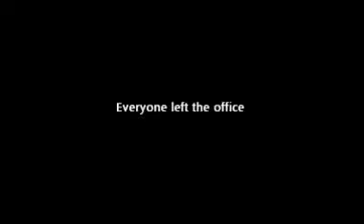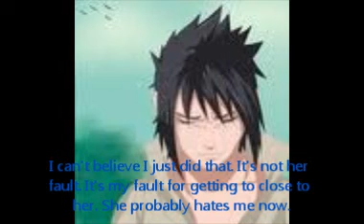The 4 Straingers Part 11.wmv